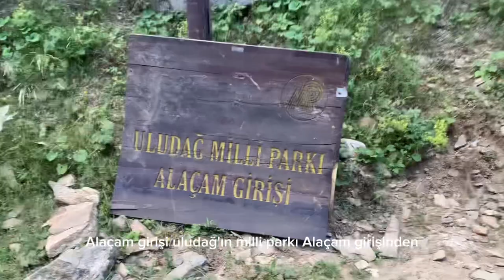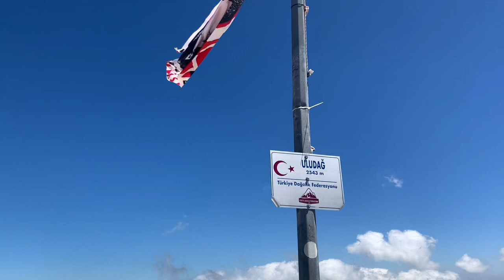Uludağ Zirve Ve Göller Bölgesine Yürüyüş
Alaçam dan yürüyerek önce göller bölgesi sonrada Uludağ zirveye vararak günü tamamladık.